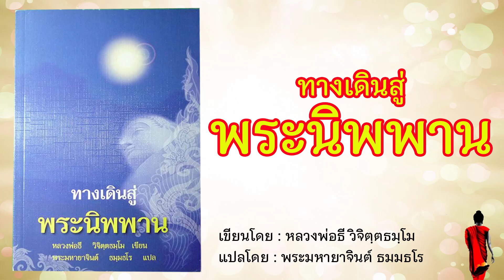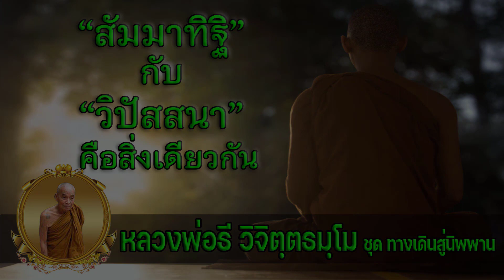EP.40 สัมมาทิฐิกับวิปัสสนาคือสิ่งเดียวกัน ชุด ทางเดินสู่นิพพาน เขียนโดย หลวงพ่อธี วิจิตฺตธมฺโม